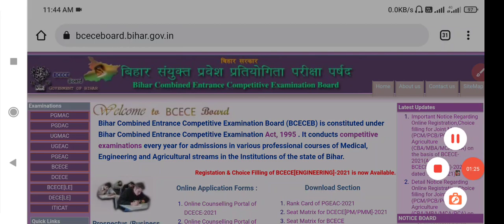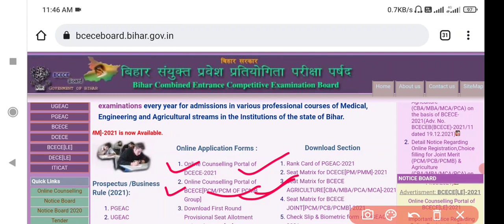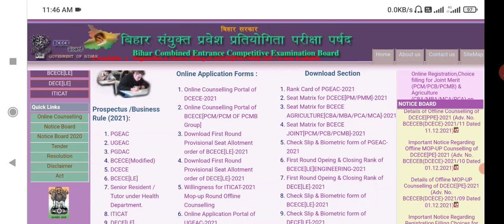Bihar iti mop-up counselling 2021| list Date & Time for Offline MOP-UP Counselling of ITICAT-2021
Bihar iti mop-up counselling 2021|| offline mop-up counselling merit list आज जारी होने था पर किसी कारण बस अभी जारी नही हुआ है,

बिहार iti में कौन सा trade लेना चाहिए,
bihar iti main kon sa trade lena chahiye